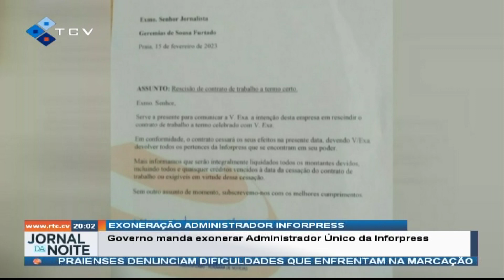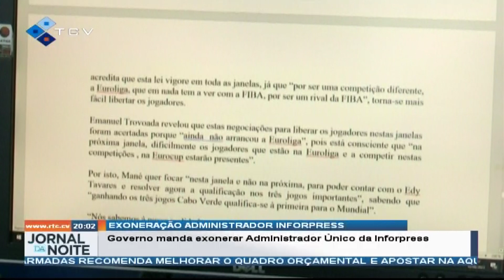Governo manda exonerar Administrador Único da Inforpress